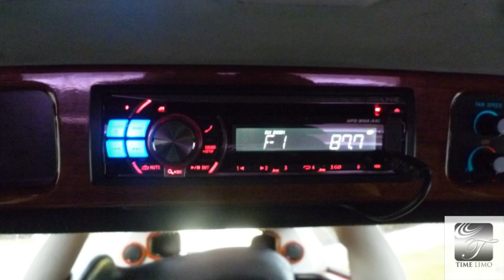Time Limo Vancouver - Airport Limo Service, Yvr Transfer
Time Limo-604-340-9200 offer service in vancouver,north vancouver,west vancouver